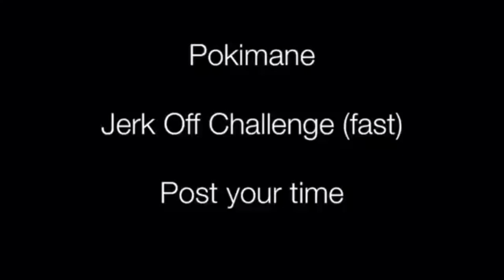wet pussy asmr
my friends kept telling me to use vids as sources also they told me to title this as wet pussy asmr